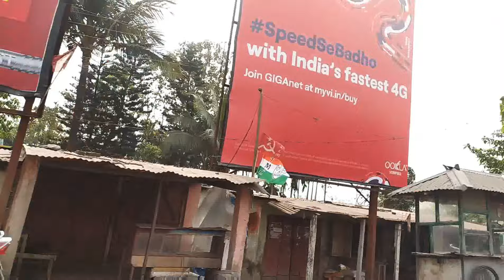travel vlog malayalam| ഞങ്ങളെ നാട് കടത്തി |വ്യത്യസ്ത കാഴ്ചകളും ആയി ഒരു യാത്ര |Arunachal Pradesh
travel vlog malayalam kerala
travel video

*Copyright:- All the content published on this channel is protected under the copyright law and should not be used/reproduced in full or part without the creator's (RAMSANIYA)(RAMSU'S)prior permission*